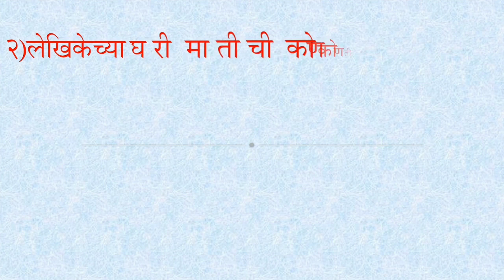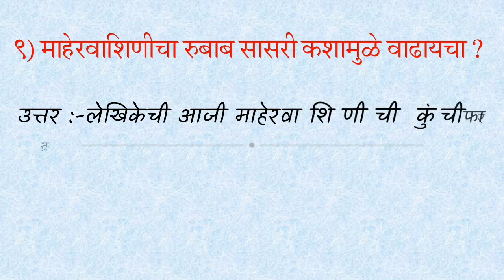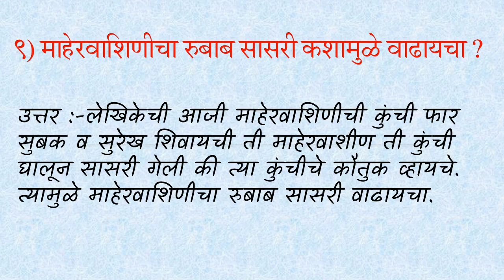पाठ18_कारागिरी_स्वाध्याय_इयत्ता_पाचवी_विषय_भाषा karagiri_path18_Swadyay.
इयत्ता_पाचवी_विषय भाषा पाठ१८ कारागिरी_स्वाध्याय_karagiri_swadhyay.